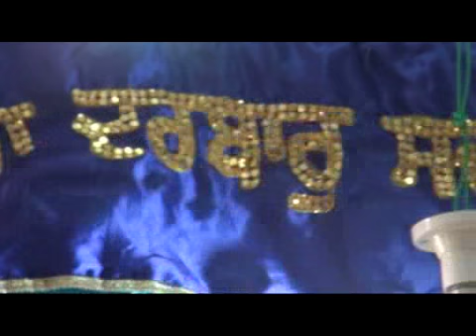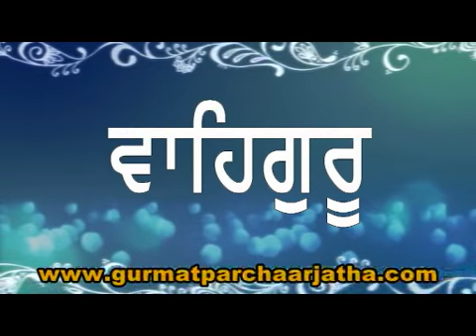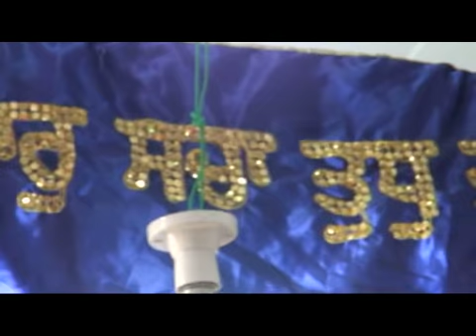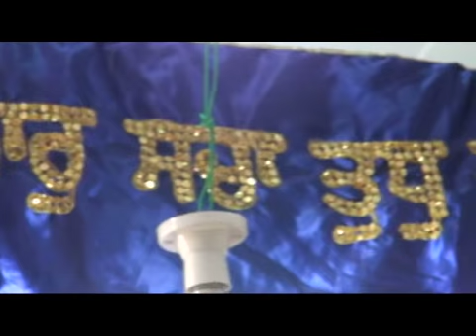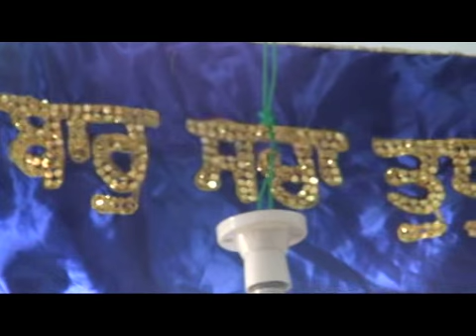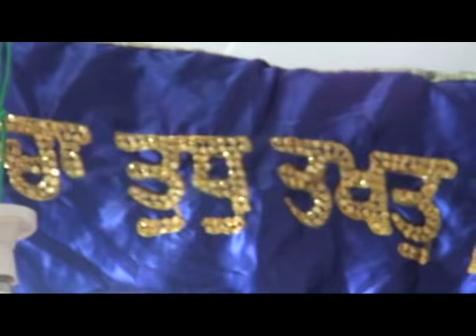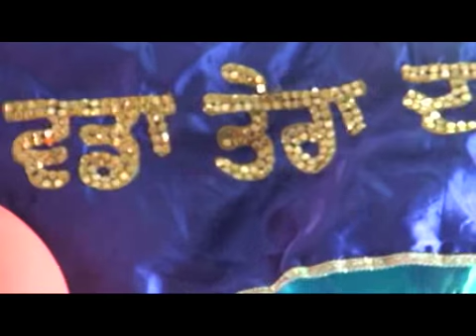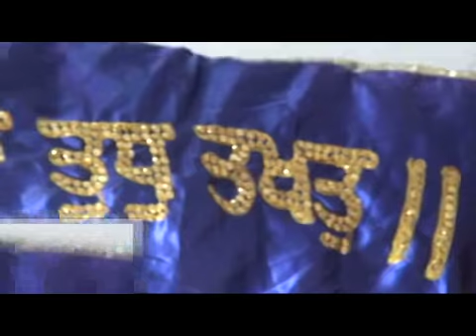Baba Manpreet Singh Ji VOl 272 (vasu bhardwaaj)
gurmat smagam at ambika college kharar

DHan guru granth sahib ji